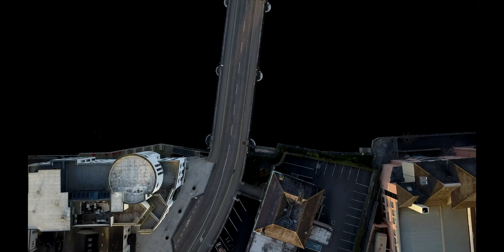Athlone Under Lockdown COVID-19